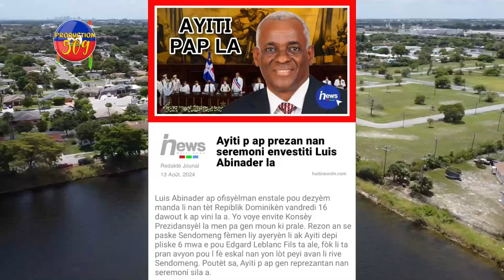Frekan ABINADER La Rive Twò Lwen, Nèg KENYA Yo DEMANTI Tout JOUNALIS Ayiti Yo